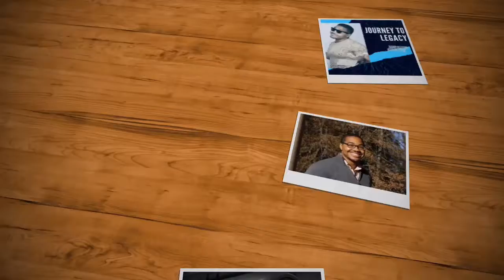Vlog 040 - Share Your Platform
What good is it to have a platform, and not use it to help others?